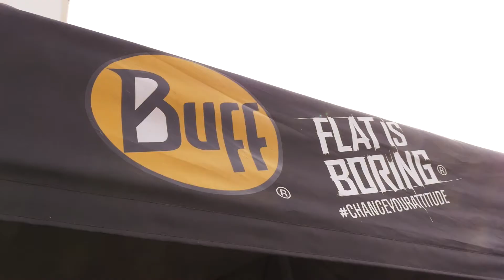GP BUFF® SCOTT Copa de España de CxM en Línea FEDME · Sierra de Gádor-Dalías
La antepenúltima prueba de la Copa de España de Carreras por Montaña en línea - Gran Premio BUFF®-SCOTT disputada en la Carrera Alpina Sierra de Gádor-Dalías, sitúa a Eva Bernat como clara favorita al triunfo final y, a Santiago Mezquita, en la lucha por la victoria en el certamen. En una carrera vibrante y muy disputada, el triunfo de Mezquita abre el abanico de favoritos en categoría masculina y prácticamente sella el triunfo de Bernat en féminas.

La Carrera Alpina Sierra de Gádor-Dalías, organizada por el C.D. A Que Atacamos y disputada en Dalías, ha llegado a su IV edición encuadrada en el calendario FEDME y con mucho en juego en la Copa de España de Carreras por Montaña en línea - Gran Premio BUFF®-SCOTT. Con sus 28.6 kilómetros y 1.750 metros de desnivel positivo que transcurrían prácticamente en su totalidad por sendero, los atletas han brindado un gran espectáculo en una carrera ajustada y muy disputada.

En una jornada con el cielo cubierto de nubes pero marcada por el calor, la salida ha sido rápida con los principales favoritos en cabeza. Santiago Mezquita, del Viafarma Clínica Dental Cifuentes, ha conseguido una importante victoria tras una gran remontada en el descenso final. Mezquita ha cruzado la meta de Dalías con 2:10:46, dejando a Albert Ferrer, de la Selección de Aragón, a casi 3 minutos con 2:13:33. El podio lo ha completado José Muñoz, de la Selección Madrileña, con 2:14:40. En féminas la líder de la Copa, Eva Bernat, de la Selección Valenciana, ha consolidado su liderato con una victoria que puede ser decisiva. Bernat ha empleado 2:45:13 en completar el recorrido, y ha aventajado en tan solo 52 segundos a Isabel Calero, de la Selección Balear, que también afianza la segunda posición en el certamen. El podio lo ha cerrado  Andrea Gil, del Inverse Team Trailrunning, con 2:52:42.

En veterano A masculino, el más rápido ha sido Santiago Mezquita, ganador  de la carrera con 2:10:46, seguido de Antonio Manjón, del Inverse Innova Ocular, con 2:19:23, y de Elipidio Gómez, de la Selección Gallega, con 2:20:28. En veterano A femenino, victoria para Pilar Prades, de la Selección de Aragón, con 2:56:20, flanqueada en el podio por Mónica Díaz, del C.D. Bicha Trail & Mountain, con 3:03:43, y Estela Aguilar, también del C.D. Bicha Trail & Mountain, con 3:22:58. En veterano B masculino la victoria ha sido para Antonio Ruiz, con 2:46:02, acompañado en el podio por Salvador Pérez, del Alpino Benalmádena Irontriath, con 2:56:09, y de José Antonio Salgado con 3:01:54. En veterano B femenino la ganadora ha sido Ana María Medina, del C.D. Bicha Trail & Mountain, con 3:40:23. En promesa triunfo para Abdelfatah Dalal, de la Selección Andaluza, con 2:19:16, seguido de Carlos García, del Inverse Innova Ocular, con 2:26:46, y de Pere Ferrer, de la Selección Valenciana, con 2:37:11.

En las categorías de promoción, la carrera se ha disputado sobre un circuito de 13 kilómetros con 775 metros de desnivel positivo, con triunfo en junior masculino para Daniel Osanz, de la Selección de Aragón, con 1:04:14, seguido de Álvaro Gómez, de la Selección Andaluza, con 1:06:35, y de José Carlos Díaz, del Corremon, con 1:08:22. En junior femenino la mejor ha sido Alba Valladares, de la Selección Madrileña, con 1:20:50, acompañada en el podio por Yaiza Miñana, de la Selección Aragón, con 1:30:46, y Ángeles Díes, de la Selección Madrileña, con 1:31:35. En cadete masculino victoria para Nicolás Molina, de la Selección Andaluza, con 1:04:44, flanqueado en el podio por Daniel Castillo, del Trail Tarraco con 1:05:16, y Álvaro García, de la Selección de Extremadura, con 1:06:03. En cadete femenino triunfo para Laia Mateu, de la Selección Valenciana, con 1:30:46, seguida de Paula Sánchez, del Todovertical, con 1:33:32, y de Carolina Peula, de la Selección Andaluza, con 1:34:19.

La Copa de España de Carreras por Montaña en línea - Gran Premio BUFF®-SCOTT ha cerrado la cuarta cita de seis carreras, y mantiene toda la emoción por saber quiénes serán los corredores más regulares y fuertes de España. El desenlace se conocerá en la Santa Cruz Extreme del 21 de octubre y en la Caravaca Trail Experience del 5 de noviembre.